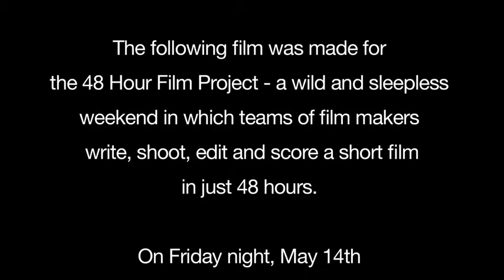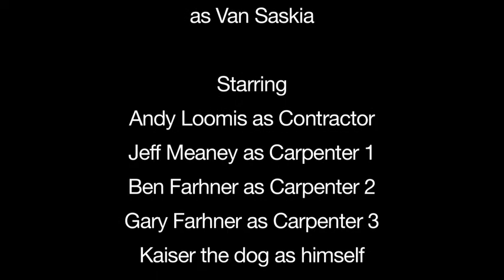It Came from the Labor Pool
The following film was made for the 48 Hour Film Project in Seattle - a wild and sleepless weekend in which teams of film makers write, shoot, edit and score a short film in just 48 hours.
On Friday night, May 14th all teams were given a character, a prop a line of dialogue and a genre, all to include in their movie. 48 hours later, the movies were to be completed and submitted for judging.

Here is a list of the required elements our team received...

Character: Van Saskia, a carpenter
Prop: an orange
Line: "I can't believe you said that."
Genre: Comedy

Team: Sam McJunkin, Jeff Meaney, Gary Farhner, Derek Turner, Andy Loomis, Steve Harris, Ben Farhner, Tommy Meaney

Featuring Derek Turner as Van Saskia